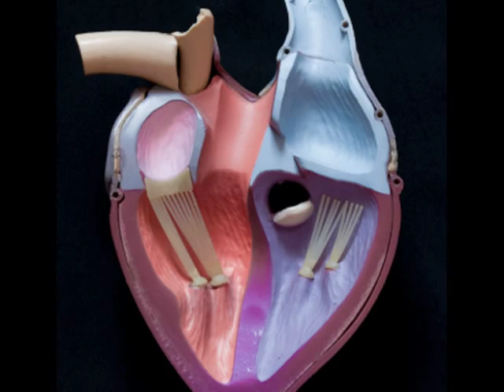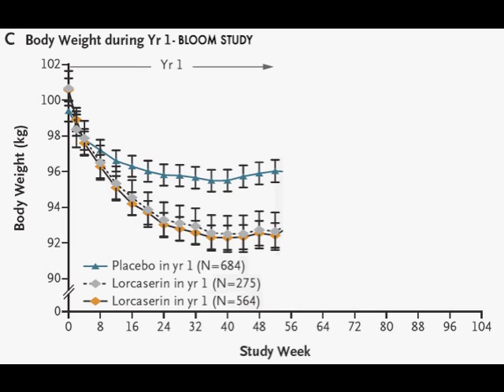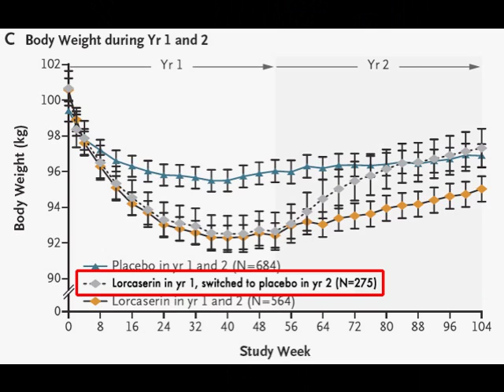Is Belviq Worth the Weight (Loss)?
The FDA approved Belviq (lorcaserin), the first new weight loss drug in 13 years. With the public still leery from the Fen-Phen debacle of the 90s, did the FDA get things right? Join Dr Dean Elbe to learn more.